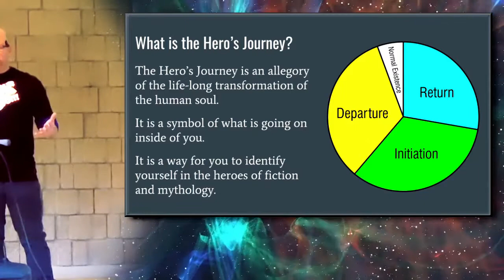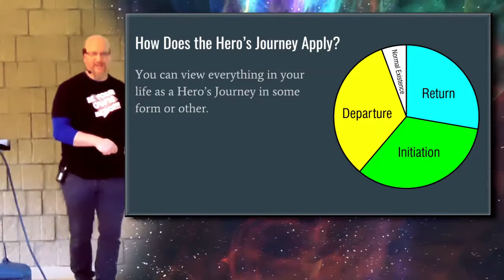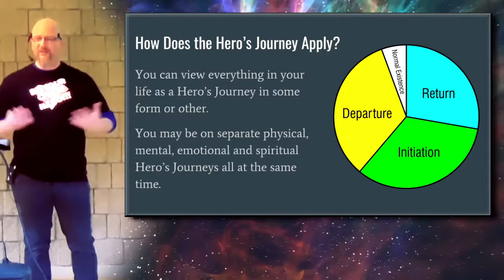How Does the Hero's Journey Apply? (to your life)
Clip from the live presentation "Personal Empowerment Through Movies & Mythology" that was held February 2019 in Red Deer, Alberta.

Be your own Hero! Be your own Guru!
Change your Self. Change your world.